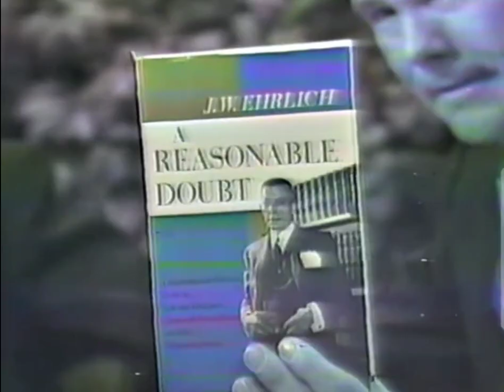The Birth Certificate are invalid